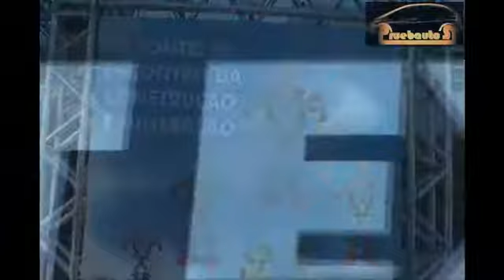Case Construction en M&T Expo 2012 | PruebautoS